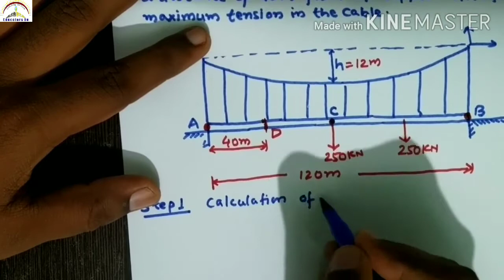Three Hinged Girder Suspension Bridge | Question-1 | Stepwise solution | Structural Analysis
Topic: Three Hinged Girder Suspension Bridge | Question-1 | Stepwise solution | Structural Analysis
Faculty: Er. Prabhat Kumar Prasad
Subject: Structural Analysis

Viewers specification : BE/B.tech (Civil Branch)